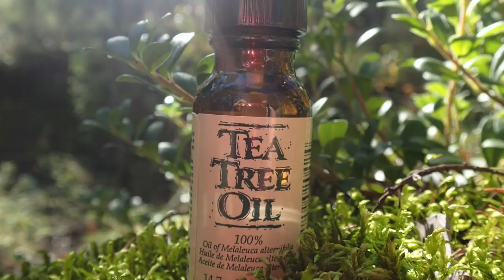How to use tea tree oil for acne - great results!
If you’re familiar with the tea tree oil, then you’re probably familiar with the fact that it is one of the top essential oils for the treatment of acne. Acne can affect anyone of any age and is one of the most common skin problems. Due to the harsh chemicals in many products available on the market, holistic products and essential oils have become popular as effective options for supporting the skin while also targeting the root cause of the issue. Although tea tree oil contains 92 different compounds, it is best known for its purifying and antimicrobial qualities. The leaves of the tea tree have actually been used by the aboriginal people of Australia for centuries. They would crush the leaves and apply them to the skin for a cooling and soothing effect.
Tea tree oil has been studied to support many skin conditions, and more specifically may be used as an effective treatment for those with acne-prone skin. A comparative study of tea tree oil vs. benzoyl peroxide in the treatment of acne showed, that tea tree is not only effective, but the patients who used it also experienced fewer side effects than those who used benzoyl peroxide.
How to Use Tea Tree Oil for Acne?
Let us take a look at how we can use this oil to treat acne in detail below.
Cotton ball or pad
Grapeseed, jojoba, argon oil or other vegetable-based oil
Note: Some carrier oils can be irritating for acne and different skin types so try another oil if your skin does not respond well to the first one you try.
Instructions
Wash your face with a gentle cleanser before applying tea tree.
Add 1-2 drops of tea tree oil to a cotton ball with 1-2 drops of grapeseed or other vegetable-based oil and apply to areas of concern or to the entire face for brighter, clearer skin.
Alternatively, you can also add 1-2 drops of tea tree oil to your facial cleanser for a soothing application.
The third method of application is to add 1-2 drops to your moisturizer and then apply it to the face.
For a skin calming toner, add witch hazel to a cotton ball with 1-2 drops of tea tree oil and then apply to the face for a healthy complexion.
While the tea tree is well tolerated by most skin types, be sure the essential oil you’re using is pure and high quality. The bottle should indicate that it is safe for topical use. Many essential oils are already pre-diluted for topical use, so it is best to find pure tea tree oil for use on the skin so you can dilute it yourself. Consistency is key and tea tree oil should be applied daily for best results. Use caution around the eyes as essential oils can be irritating if applied too close to them. Should you notice any skin irritation, discontinue the use of this oil.

Life elixir covers a broad range of topics including nutrition, natural medicine, natural DIY remedies, health benefits, beauty secrets, beauty tips, fitness.

The materials and the information contained on Life Elixir channel are provided for general and educational purposes only and do not constitute any legal, medical or other professional advice on any subject matter. These statements have not been evaluated by the FDA and are not intended to diagnose, treat or cure any disease. Always seek the advice of your physician or other qualified health provider prior to starting any new diet or treatment and with any questions you may have regarding a medical condition. If you have or suspect that you have a medical problem, promptly contact your health care provider.